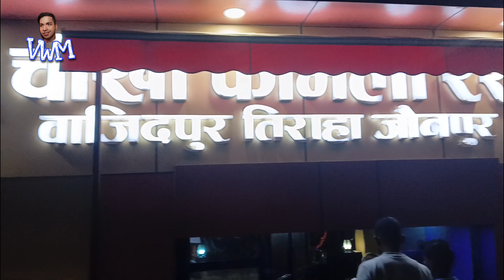Littee Chokha , party 🥳 in jounpur, uttarpradesh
welcome in my vlog

need your support guys plz support  me